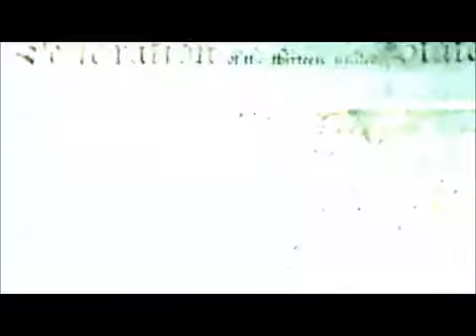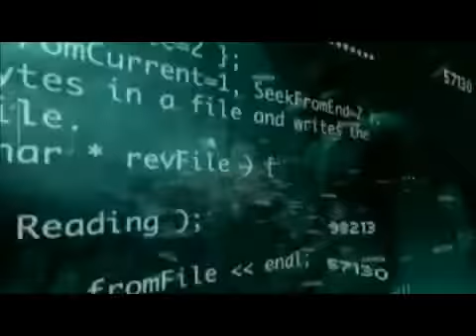SLTV: Metal Gear Solid 2: Sons of Liberty intro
SLTV: Metal Gear Solid 2: Sons of Liberty - the introduction to this classic game, which is of course an allegory for the real western world system of control of an elitist group of globalists - the British monarchy & royals, freemasons, the international financiers / Rothschild, Rockefeller and Warburg families, and their placed minions controlling key institutions, political systems and military-industrial complexes.